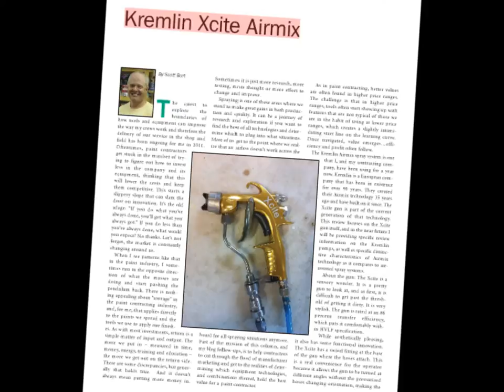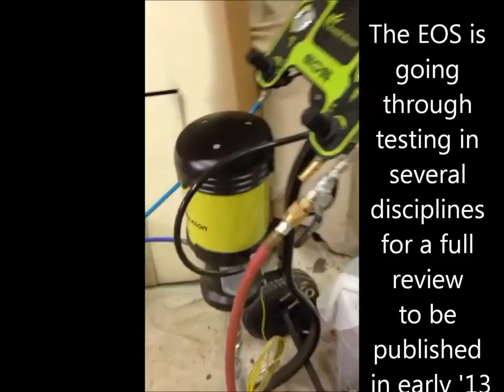Short Demo: Kremlin EOS 15:1 Pump and Xcite Airmix spray gun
Footage of Kremlin EOS 15:1 pump and Xcite Airmix (the golden!) gun in shop based production prefinishing of (4000lf) beadboard, spraying SW Duration exterior latex paint.